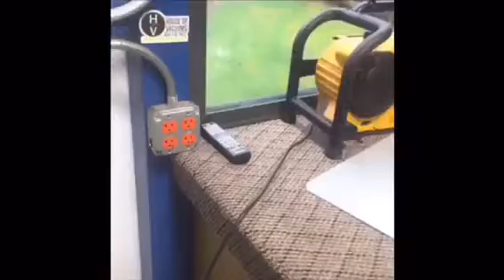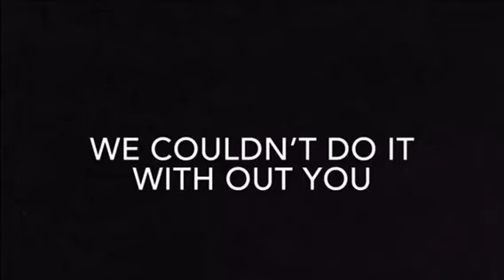From the Teamvacgamer studios